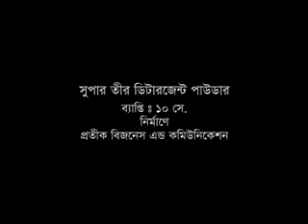TEER DETARGENT POWDER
ITS MADE BY PROTIK BUSINESS & COMMUNICATION